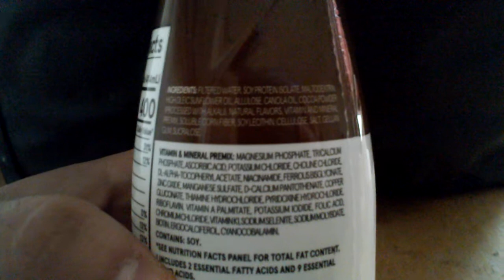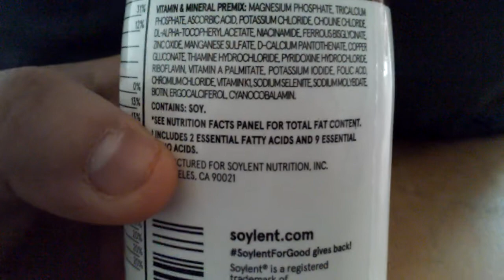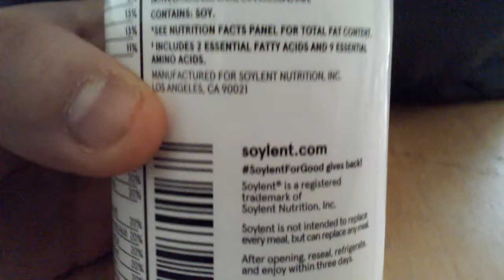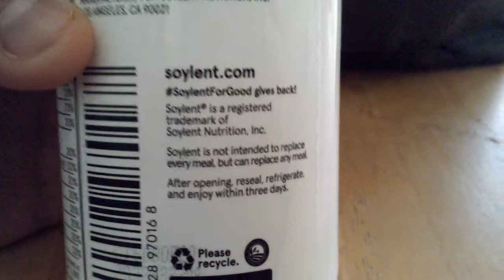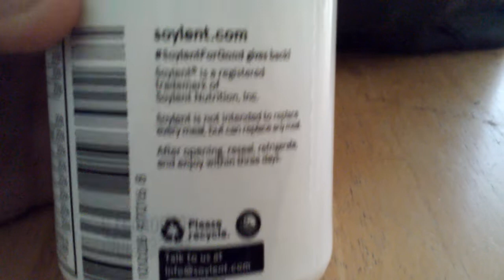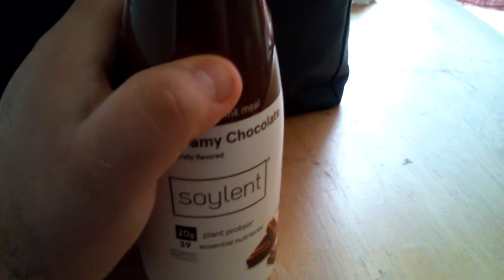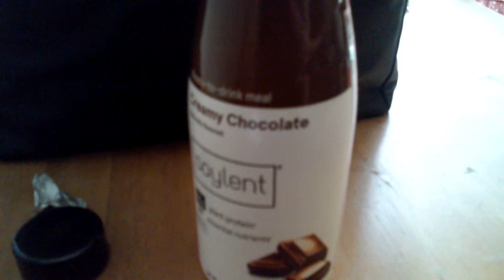JoJo Reviews- Soylent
I review the infamous soy milk product.
I have the sudden urge to collect Funko Pops and open my mouth really wide